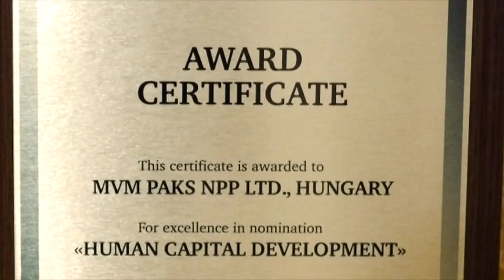Paksi disputa - különkiadás 20180530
Paksi disputa -  különkiadás Mittler István